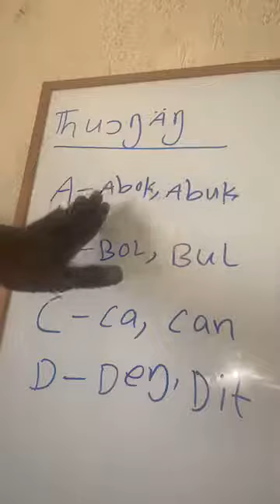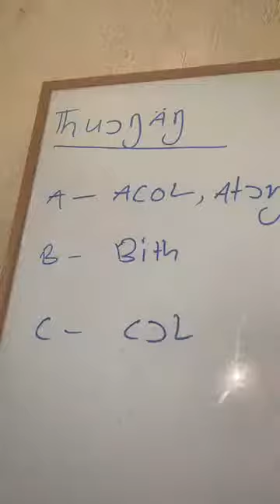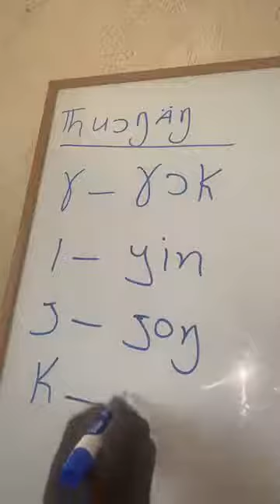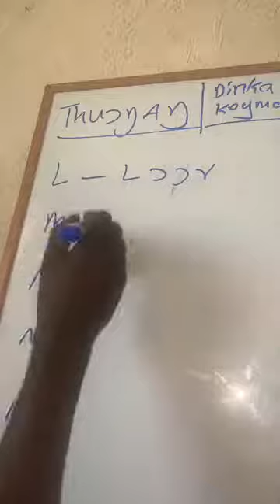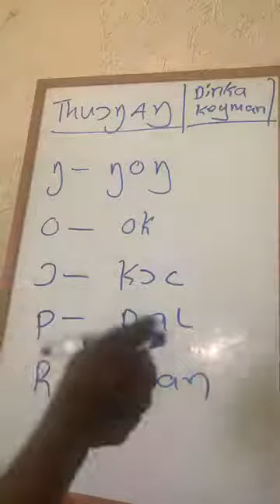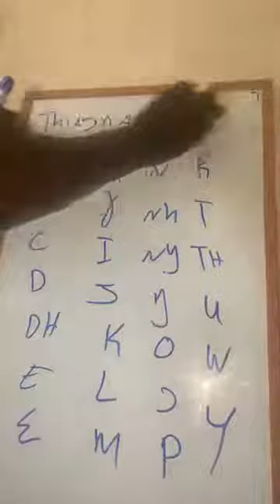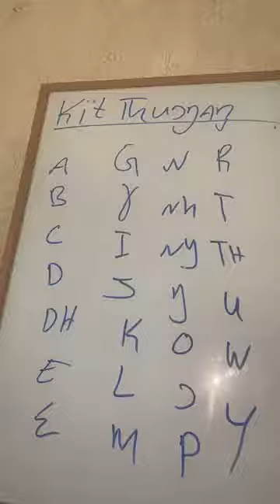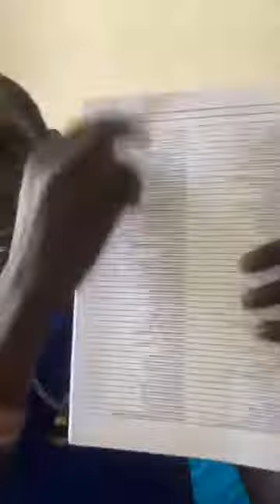Jieng Comedy Worldwide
Piooc Thong Muonyjang
By Mathon Wek Yel